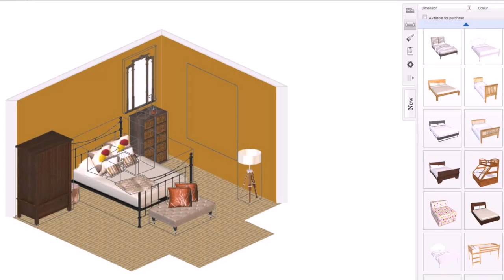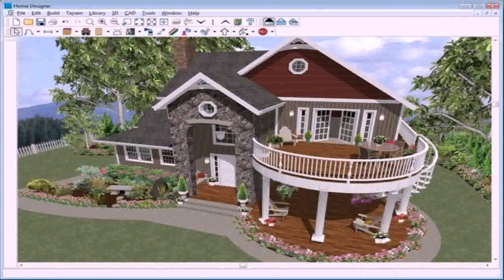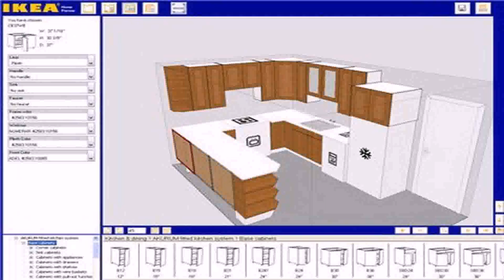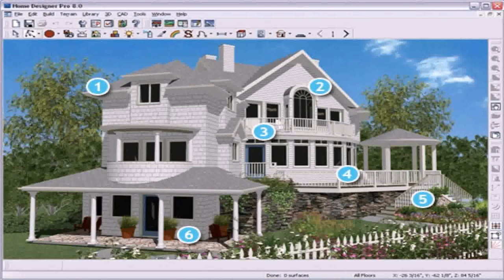Virtual House Design Online Free - Gif Maker DaddyGif.com (see description)